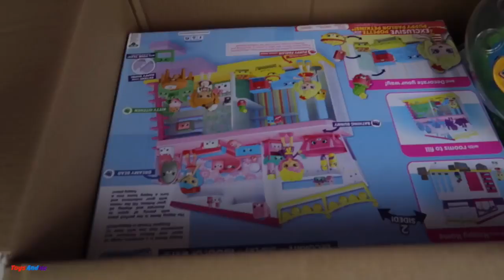Moose Toys Surprise Toy Box - Shopkins Season 6 - Little Live Pets